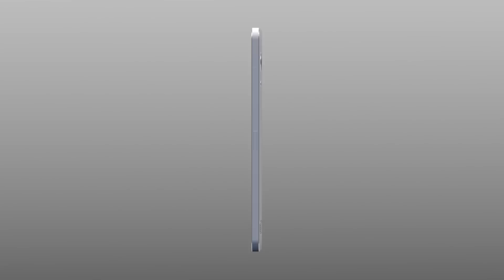Samsung Galaxy S6 Trailer - Official Video by 3G.co.uk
Our take on Samsung's next flagship smartphone which is set to touchdown early next year.
Enjoy our full 1080p Galaxy S6 concept video!

Galaxy S6 specification: (Concept)
- Premium unibody metal and glass design
- Quad HD Display
- 64-bit processor
- 20 mega-pixel camera with 4K video recording
- Android Lollipop (5.0)
- Stereo Speakers
- Fingerprint Scanner & Heartrate Sensor

View high quality images and find out more about our Galaxy S6 concept

Please note this is not the Galaxy S6 official video from Samsung, but an official concept video.

3G.co.uk 2014. Designed by Yasser Farahi.